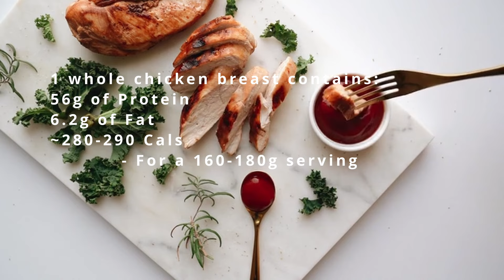Diet Cheat Sheet: 8 Low Calorie Protein Packed Foods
Trying to get shredded by staying in a caloric deficit and building muscle at the same time? These 8 protein packed foods are low on calories and are SUPER effective to achieve that!

This channel is focused on discussing Fitness and Fashion Tips for Men. Thank you all so much for your support and I hope you enjoy the content on this channel.

Gear used in the video:Camera: Canon EOS R50
Microphone: Comica Vimo C3 wireless lavalier microphone
Teleprompter: LENSGO TC7 8”
Tripod: AmazonBasics 60-inch Lightweight Tripod

Music Used in the video from Uppbeat: Cold Brew - RA

CHAPTERS
0:00 - Intro
0:59 - Protein Source 11:33 - Protein Source 2
2:05 - Protein Source 3
3:06 - Protein Source 4
3:58 - Protein Source 5
4:28 - Protein Source 6
5:01 - Protein Source 7